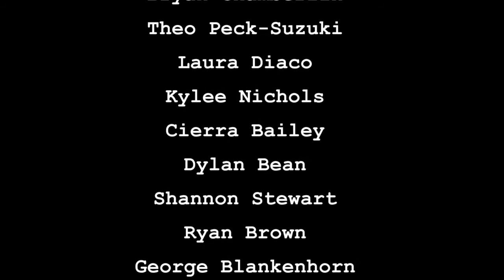OSRC Sitcom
Video made by the 2018/2019 OSRC team.